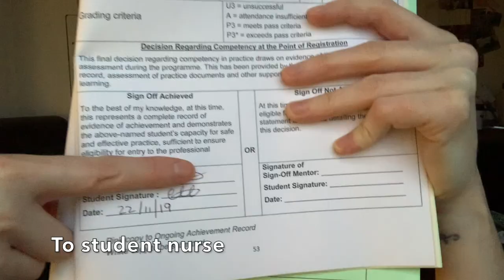ADPIE: The Nursing Process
ADPIE: The Nursing Process. This is the nursing process: ADPIE. Thank you for requesting this one! If you have any other requests you would like me to do, let me know :)

*  Qualified GP Nurse (adult nursing) from Birmingham City University.
* Covid-19 Support Nurse, Co-chair of the GPN Shared Decision council and vice chair of GPNSNN account.
* Super practice assessor for Hampshire area
* Fab stuff ambassador, Student Academic Leader, Hello My Name is Campaigner, High Achievers Recognition Scheme (HARS) Scholar, Official Vlogger for BCU and one of the original members if The Student Nurse Project.